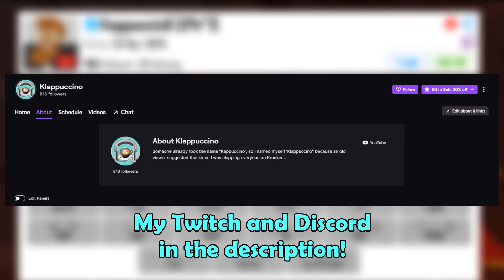Krunker.io - Quest for Nukes #86! HOW MANY SHOTGUN PLAYERS ARE THERE?? (AK Nuke Gameplay)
Welcome back to another episode of Quest for Nukes! It's a series where I showcase my nuke gameplay for your entertainment. It's either gonna be raw gameplay, little edits here and there, or an in-depth live commentary. Hopefully, you guys learn a thing or two by watching these types of videos. Enjoy!

Check the Music Used in This Video ▼